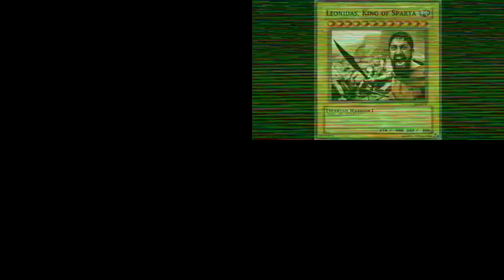Sparta Millennium Remix Quadparison